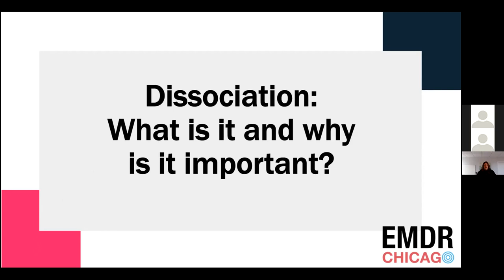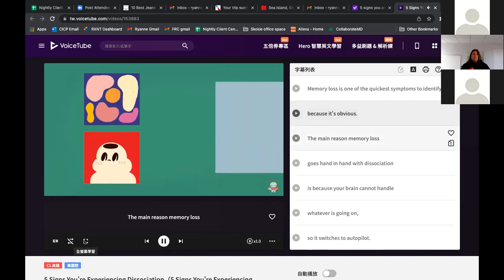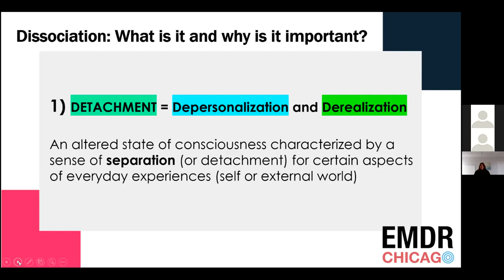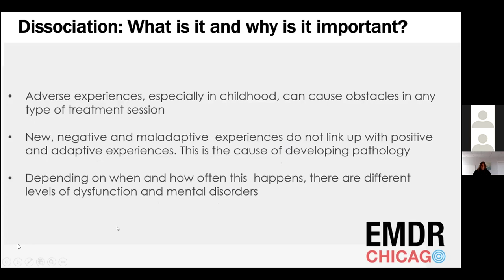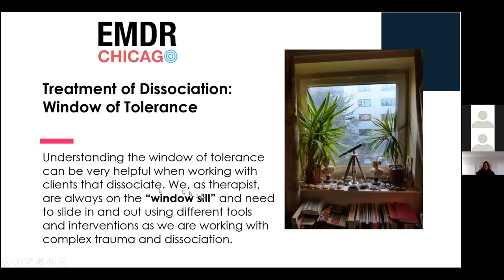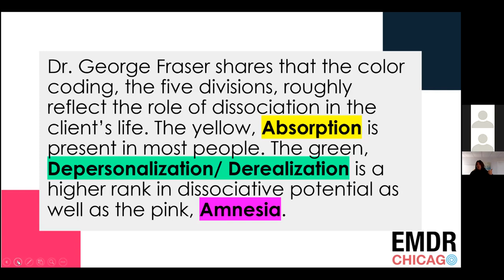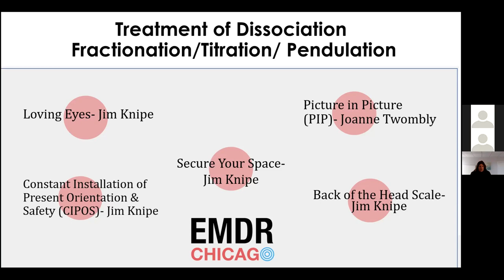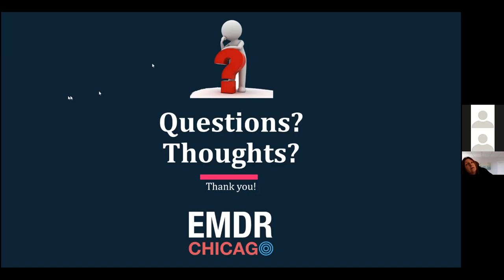Dissociation: What is it? And why is it important?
presented by
Paula P. Merucci LCSW, CADC
EMDR Basic Trainer, Consultant and Certified Therapist

10 a.m.- 11 a.m. CDT